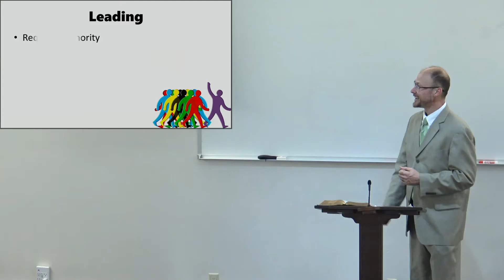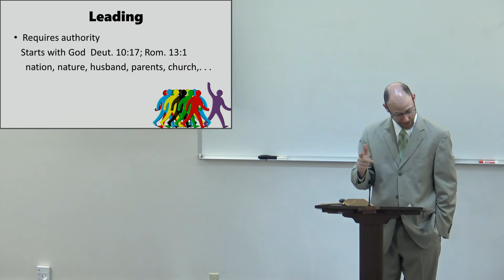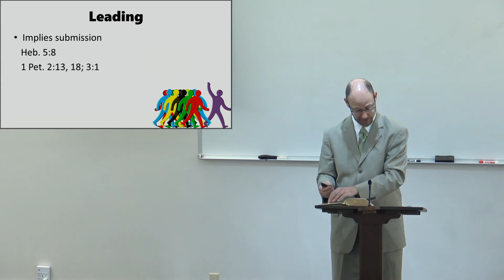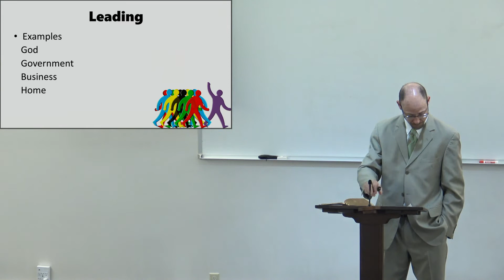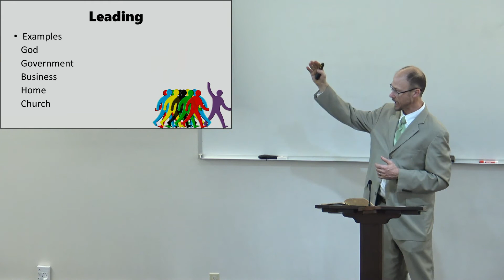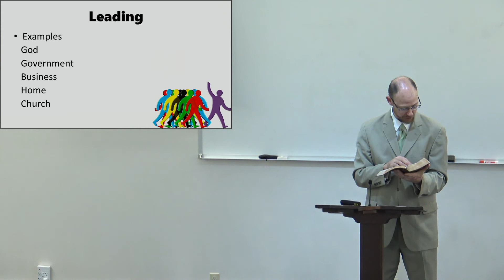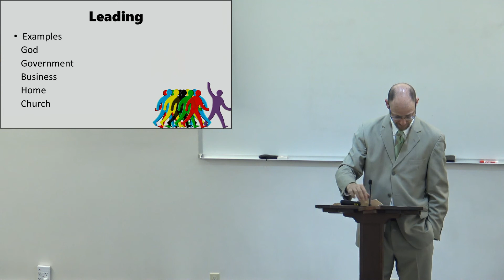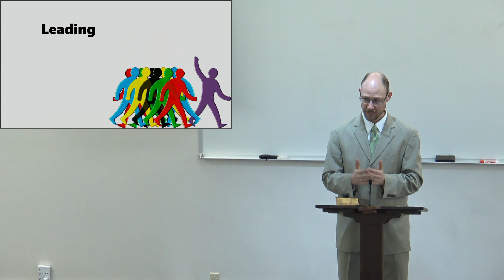Leading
2022 Apr 17 PM